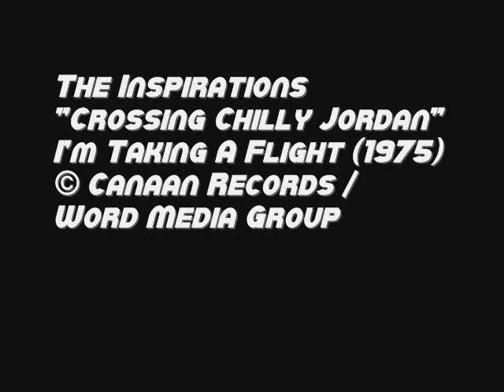The Inspirations - Crossing Chilly Jordan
Catchy number from the Inspirations' 1975 album "I'm Taking A Flight".

In 1975 The Inspirations were:

Archie Watkins, Tenor
Troy Burns, Lead
Eddie Deitz, Baritone
Mike Holcomb, Bass
Roger Fortner, Guitars
Martin Cook, Piano
Jack Laws, Upright Bass